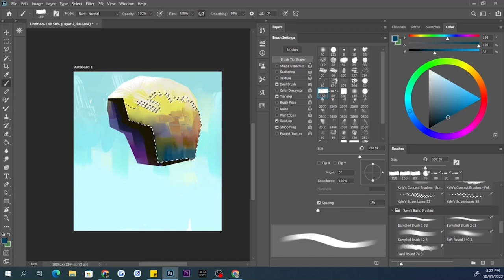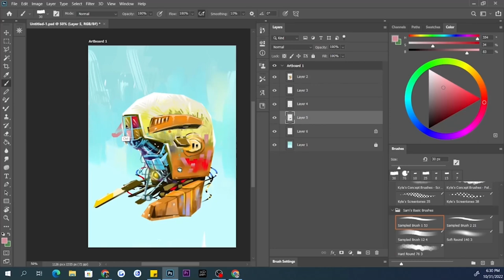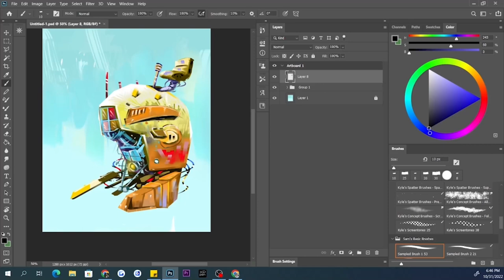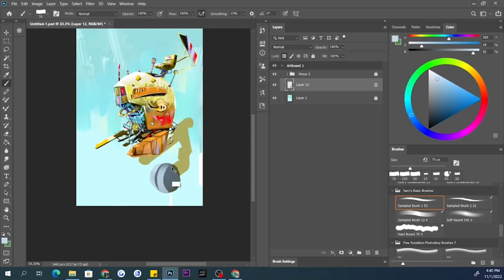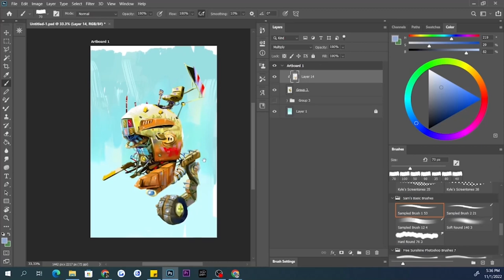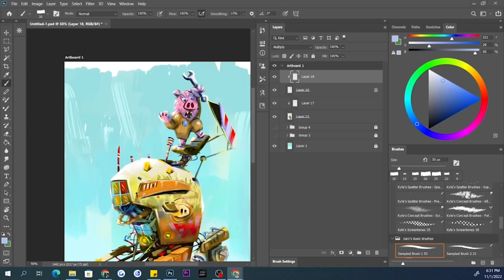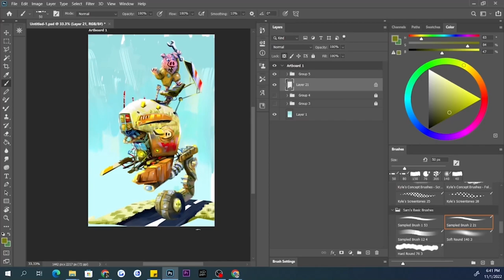Hog Mechanic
Software: Photoshop